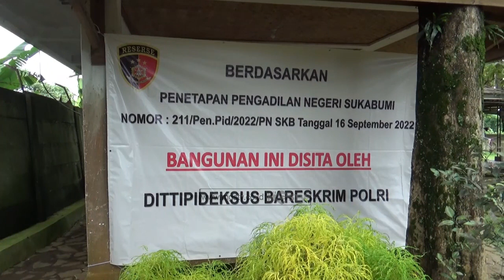SEBUAH VILLA DI KOTA SUKABUMI DI SITAS BARESKRIM POLRI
CHANNEL
32 UHF DIGITAL

ALAMAT
Gedung MGSTV

Sukabumi
Kota Sukabumi